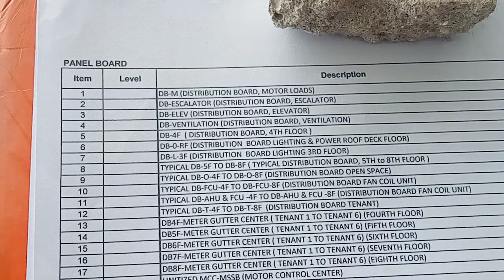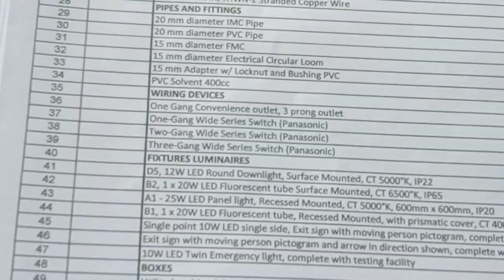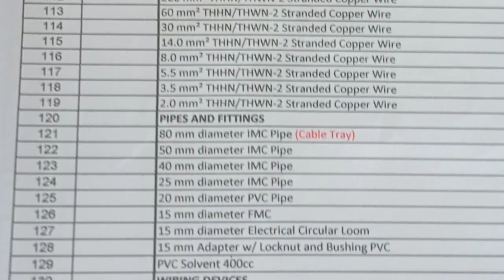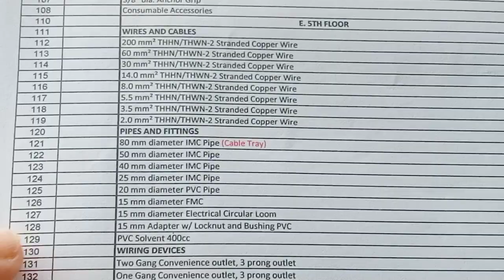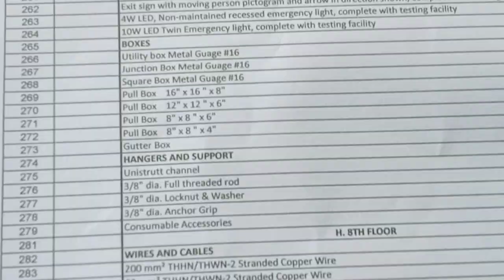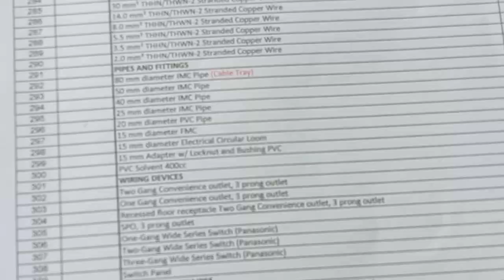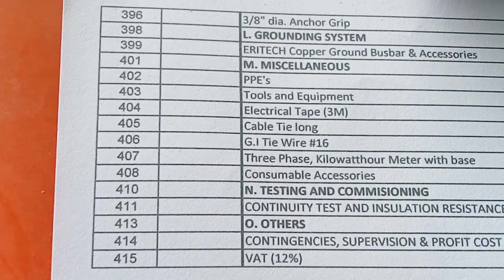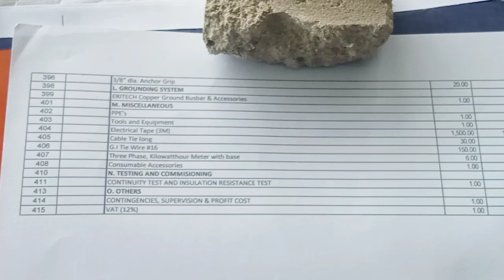BILL OF QUANTITY ( BOQ)/BILL OF MATERIALS (BOM) BY ENGR. LARA